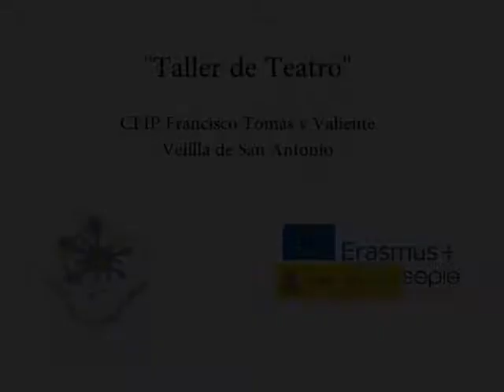Taller Teatro. Actividad pañuelo. CEIP Fº Tomás y Valiente. Velilla de San Antonio.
Taller Teatro. Actividad pañuelo. CEIP Fº Tomás y Valiente. Velilla de San Antonio.Arte por la Convivencia Erasmus +